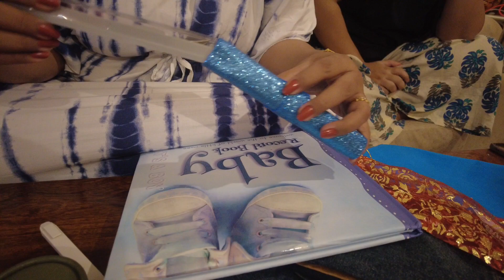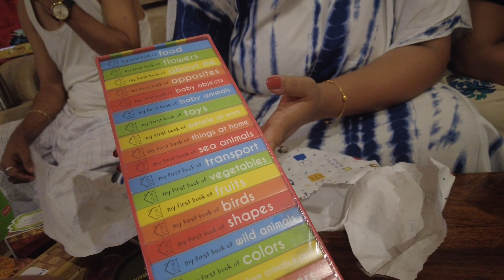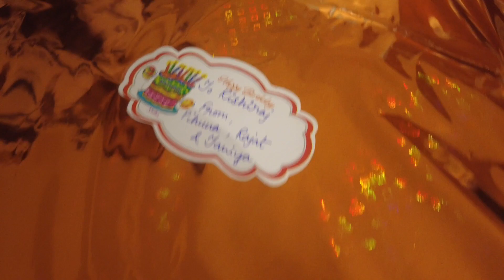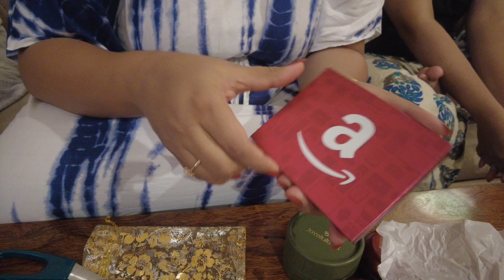বরফির অন্নপ্রাশন | Gift Unboxing Video